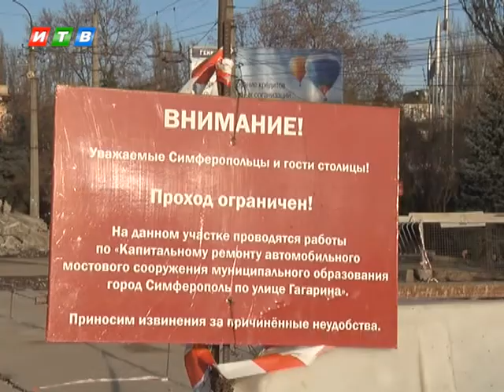Аксенов раскритиковал качество ремонта улицы Александра Невского в Симферополе